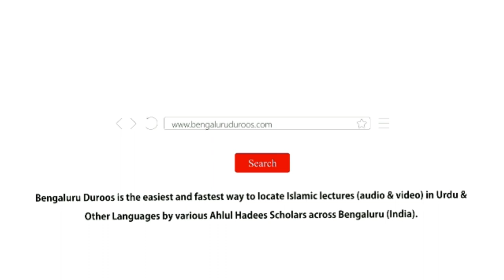32. Ulama Ambiya Ke Waaris Hain | Shaykh Abu Zaid Zameer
Series: Talab-e-Ilm

Part 32/42: Ulama Ambiya Ke Waaris Hain

٠٠٠٠٠٠٠٠٠٠٠٠٠٠٠٠٠٠٠٠٠٠٠٠٠٠٠٠٠٠٠٠٠٠٠٠٠٠٠٠